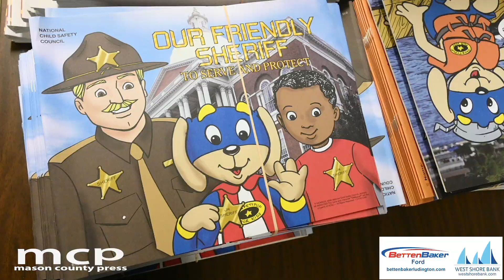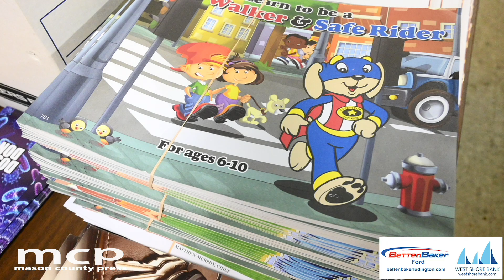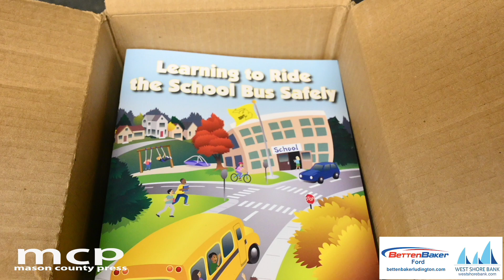The Scoop: Family AfFair 2021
The Scoop is a presentation of West Shore Bank and Betten Baker Ford of Ludington.
SCOTTVILLE — In 2020, the annual Family AfFair event was one of the first major local events to cancel due to the COVID-19 pandemic. This year’s event will still not be an in-person event, due to continued restrictions from the state. Instead, the Saturday, March 13 event will be drive-through style. Family AfFair will be held at Mason County Central Middle School from 10 a.m. to 2 p.m. Today, on The Scoop, Alan Neushwander speaks with event chairs Angela Taylor of Mason County Central Schools and Mason County Sheriff Kim Cole. Watch the video for more information.
Please consider helping to fund local news. Mason County Press and Oceana County Press are available for free thanks to the generous support of our advertisers and individuals who support our service.

As the services of Media Group 31, LLC are news services, the information posted within the sites are archivable for public record and historical posterity. For this reason it is the policy and practice of this company to not delete postings. It is the editor’s discretion to update or edit a story when/if new information becomes available. This may be done by editing the posted story or posting a new “follow-up” story. Media Group 31, LLC or any of its agents have the right to make any changes to this policy. Refer to Use Policy for more information.